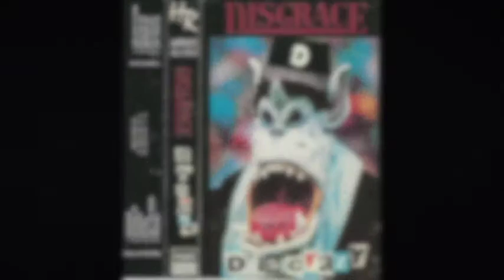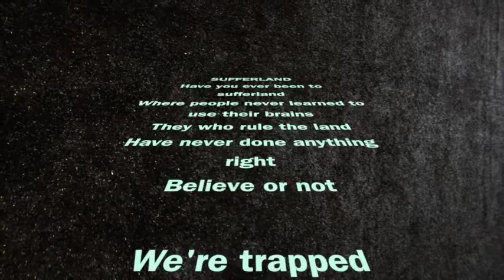1 Disgrace - SufferLand (Album : D is crazy)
1993 HadesRecords / RaksMüzik etiketi ile çıkan Türk Heavy Metal Albümü

Vokal : Umut Tan Okutan
Elec. Gitar : Taner Tanrıöver
Elec. Gitar : Metin Türkcan